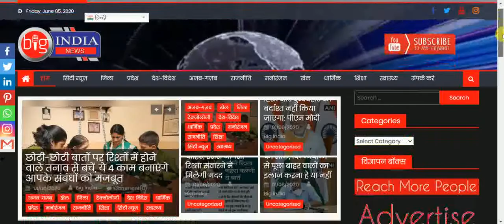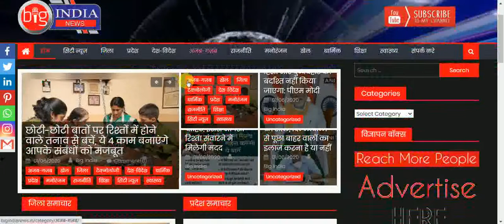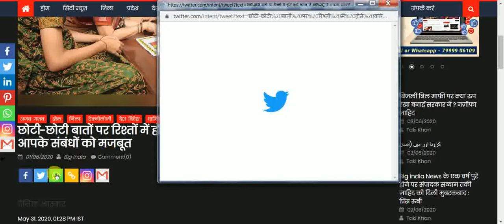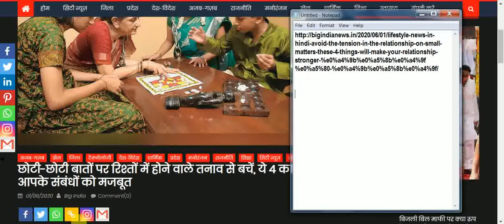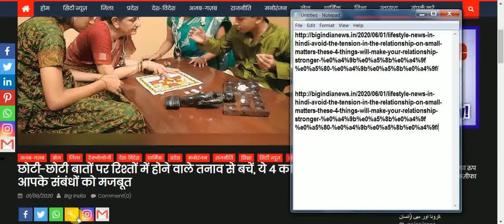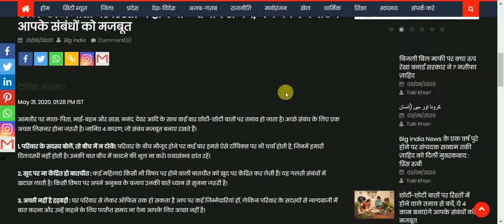सीखें समाचार शेयर करने के 3 आसान तरीके | 3 Easy Types of News Sharing